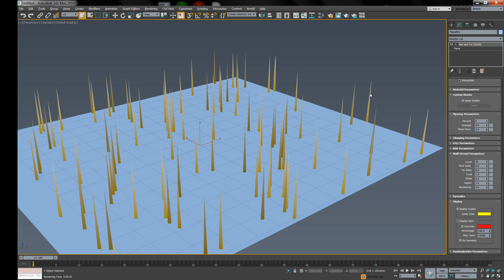Hair and Fur Multi Strand bug 1 (2018-2021.3)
BSPR-31151 Clumps of hair not properly assembled on tip when using Multi Strand parameters.